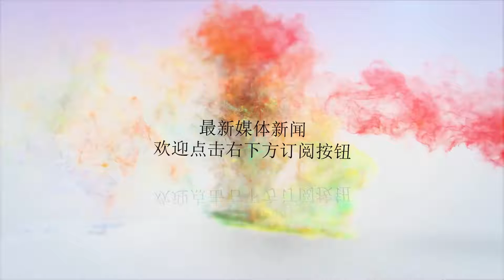外媒曝留葡小将入选U21国家队 参加青年欧冠中国第二人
谢谢！据葡萄牙《纪录报》的报道，葡甲阿洛卡俱乐部球员严鼎皓已经收到中国U21国家队的征召，他将会参加10月8日至20日在荷兰举行的集训。严鼎皓出生于1998年，此前他多次入选国青队，在今年5月份土伦杯的比赛上严鼎皓发挥十分出色，在与英格兰U21的比赛中严鼎皓为中国队打入杯赛首球。2016年夏天，严鼎皓加盟葡萄牙豪门波尔图。在2016-17赛季，严鼎皓代表波尔图U19参加了29场国内联赛，5场青年欧冠打进6球助攻7次。他在2016-17赛季成为了继皇家马德里的林良铭之后，第二名参加青年欧冠的中国球员，还是第一个征战青年欧冠1/4决赛的中国球员。2017-18赛季，严鼎皓升入波尔图B队。2017-18赛季冬歇期后严鼎皓租借加盟葡锦标萨尔盖鲁什。正是由于萨尔盖鲁什的表现，葡甲球队阿洛卡将严鼎皓视为补强球队中场的关键一员。中国U21男足将于10月8日-20日在荷兰进行集训，届时严鼎皓将离开葡萄牙，前往荷兰和球队会合。此前林良铭等在海外效力的球员都已经收到了国奥队召唤的通知。